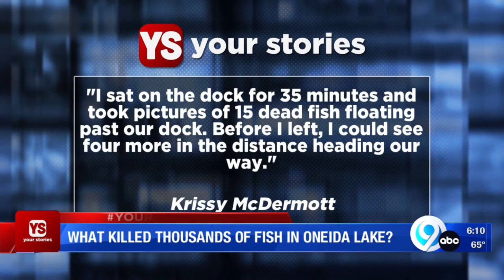Your Stories: What killed thousands of fish in Oneida Lake?